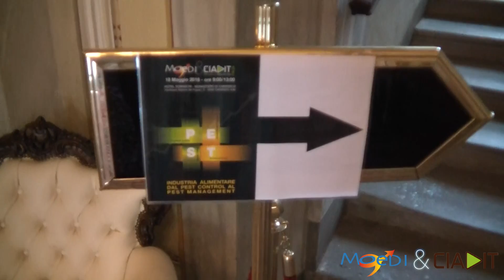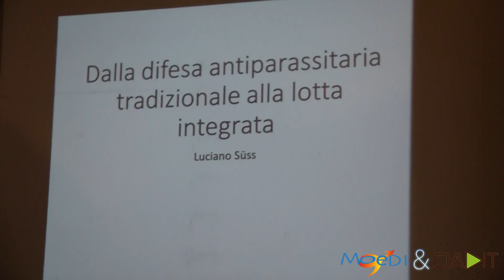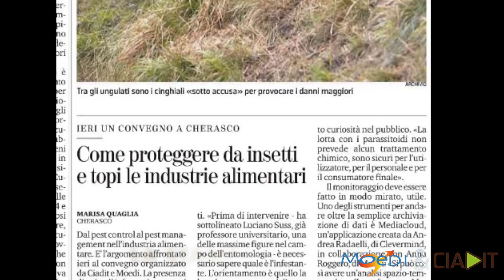PEST - Industra alimentare dal Pest Control al Pest Management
This video is about Cherasco 2018